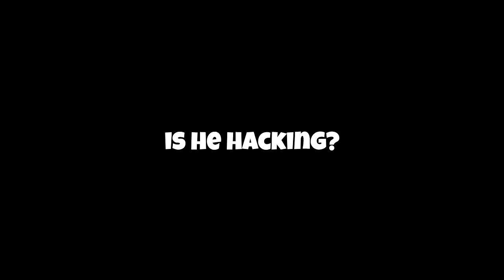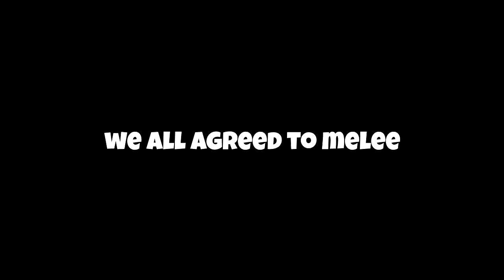Modern Warfare Funny Moments - Voice Chat, Wall Hacks, & Melee Only Lobby!